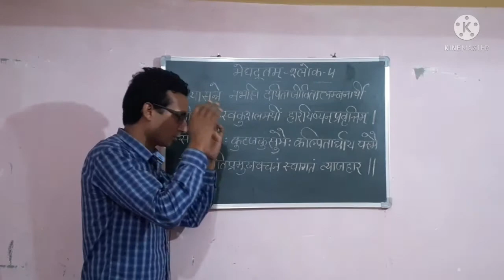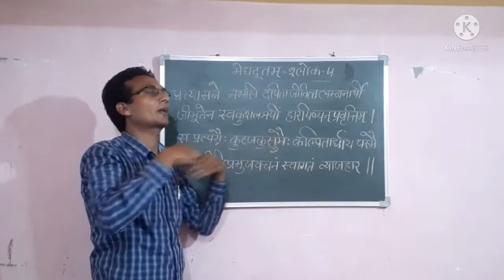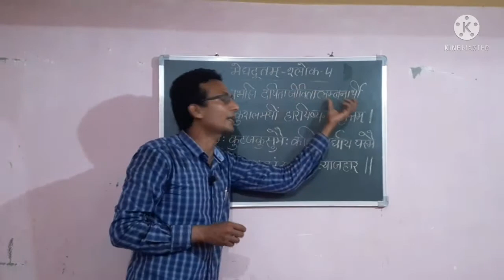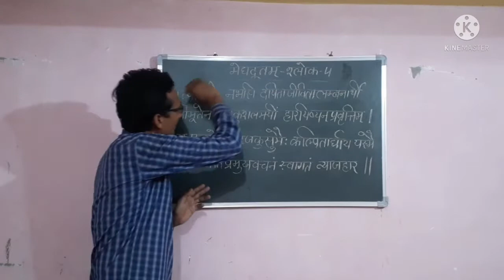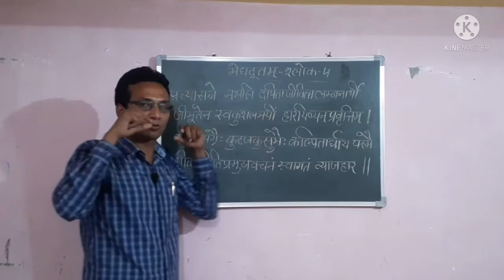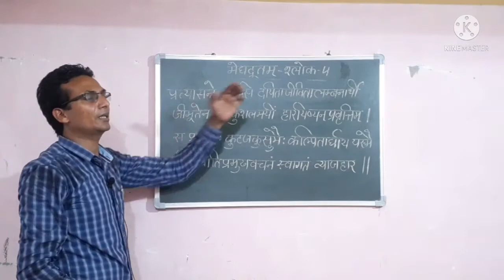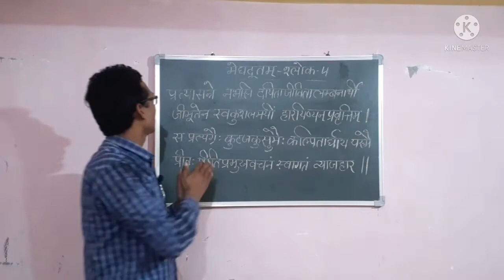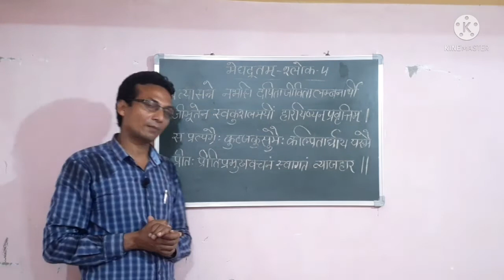Meghdutam Shlok-4 / मेघदूतम् / UPTGT-UPPGT SANSKRIT / kalidas / by Aditya Narayan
Meghdutam Shlok-4 / मेघदूतम् /  UPTGT-UPPGT SANSKRIT / mangalacharan / mandakranta chand / by Aditya

नमः संस्कृताय
purvmeghdut के श्लोक की विस्तृत व्याख्या और बनने वाले प्रश्न की चर्चा इस विडियो में कि गयी है।
महाकवि कालिदास विरचित इस ग्रन्थ में अपने स्वधिकार से प्रमत्तः से शापित होकर यक्ष रामगिरि के पर्वतों में निवास किया।
यह एक खण्डकाव्य/गीतकाव्य है। एक विरही का मार्मिक चित्रण कालिदास ने किया है।
मेघदूत काव्य पाठ  meghdut vachan  मन्दाक्रान्ता छन्द  में श्लोक को पढ़या गया है।

इस विडियो के माध्यम से आप uptgt aur uppgt की परीक्षाओं में बनने वाले प्रश्नों के उत्तर देने में सफल होंगे ।
nta net में भी और प्रतियोगी परीक्षाओं के लिए महत्वपूर्ण जानकारी मिलेगी ।

अन्य विडियो देखने के लिए नीचे लिंक पर क्लिक करें।

अभिज्ञानशाकुन्तलम्

संस्कृत व्याकरण प्रवेशिका

महाभाष्य

REET भाषा

पाणिनीय शिक्षा

@sdg classes